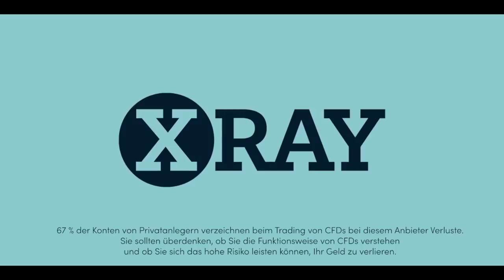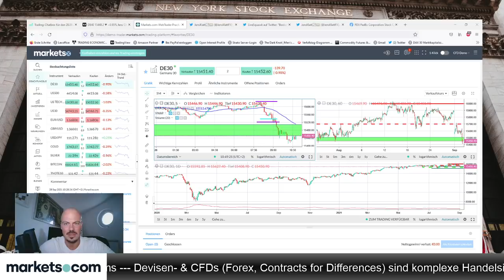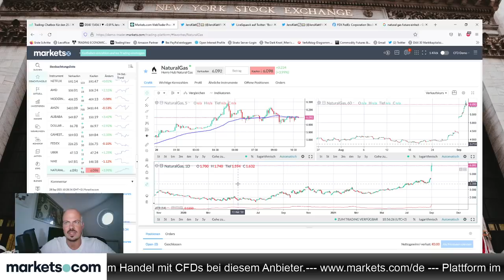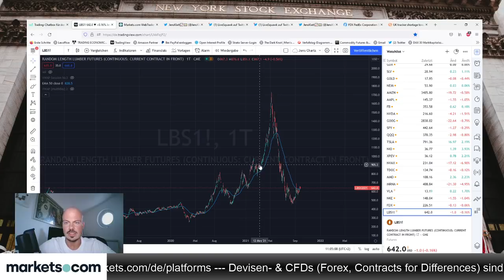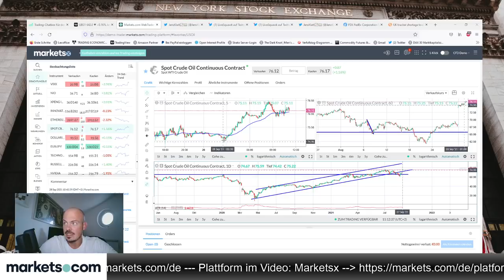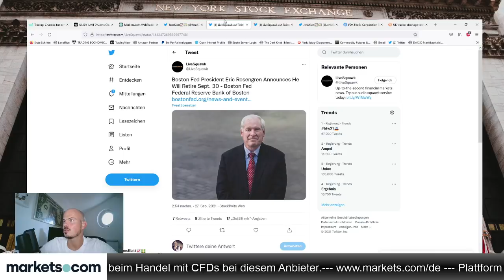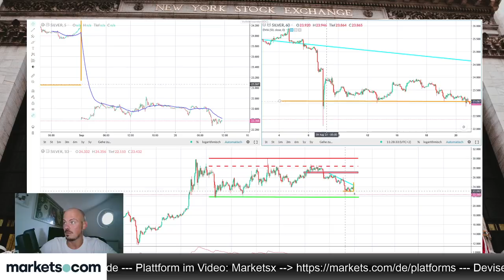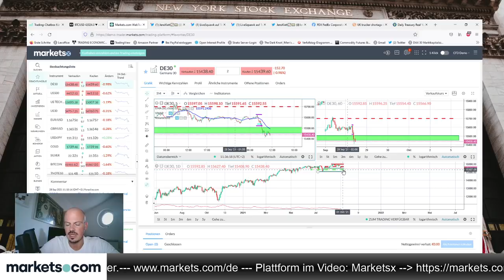Gaspreis geht steil, Inflationssorgen als bearisher DAX-Treiber?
Im aktuellen Video von Jens Klatt sind die stark steigenden Gaspreise ein wichtiges Thema. Und sind die Inflationssorgen ein bearisher Faktor für den Dax?